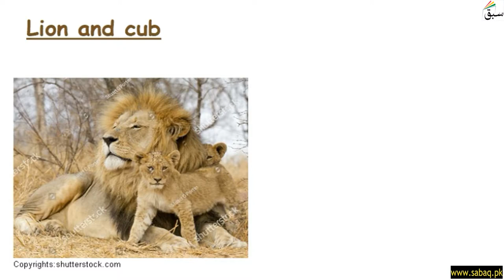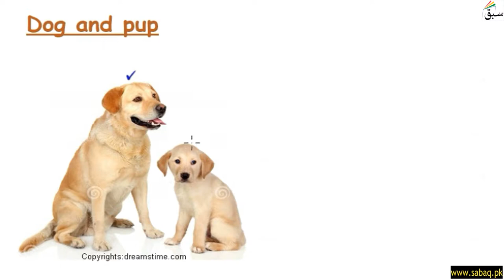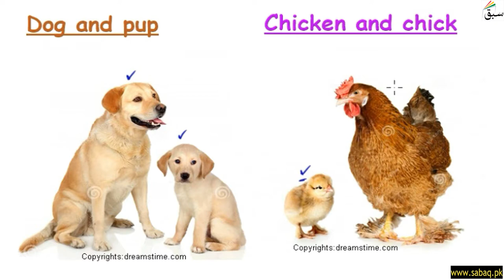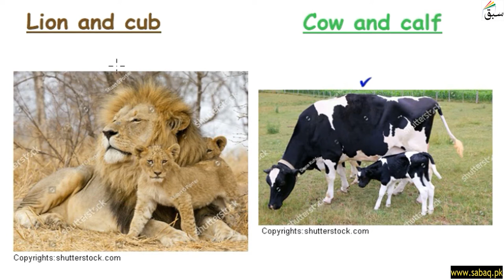Animals and Their Young Ones, General Science Lecture | Sabaq.pk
This video is about: Animals and Their  Young Ones, General Knowledge Lecture | Sabaq.pk |. Practice tests and free video lectures for Physics, Chemistry, Biology, Math’s, Computer Science, English & more subjects are also available at Sabaq.pk. So, subscribe to Sabaq.pk/Sabaq Foundation now and get high marks in your exams.

CLASSES WE COVER AT SABAQ.PK / SABAQ FOUNDATION:

1. KG
2. Class 1
3. Class 2
4. Class 3
5. Class 4
6. Class 5
7. Class 6
8. Class 7
9. Class 8
10. Class 9
11. Class 10
12. Class 11
13. Class 12
14. Class 13
15. Class 14
16. MCAT
17. ECAT
18. CSS

BOARDS WE COVER AT SABAQ.PK / SABAQ FOUNDATION:

1. FBISE
2. Sindh Board
3. KP Board
4. Balochistan Board
5. Cambridge

STUDY MATERIAL WE OFFER AT SABAQ.PK / SABAQ FOUNDATION:

1. Physics Lectures
2. Chemistry Lectures
3. Mathematics Lectures
4. Biology Lectures
5. English Lectures
6. General Science Lectures
7. Computer Science Lectures
8. General Math Lectures
9. Accounting Lectures
10. Statistics Lectures
11. Advance Accounting Lectures
12. Cost Accounting Lectures
13. Practice Tests
14. Physics Practical
15. Chemistry Practical